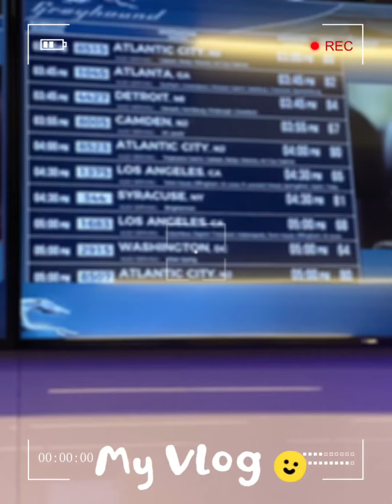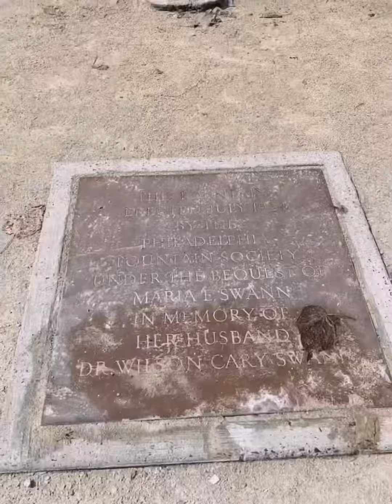Philadelphia vlog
I spent the day in Philadelphia and visited the Barnes foundation art museum and took a stroll through the park and had lunch at Sabrina’s cafe